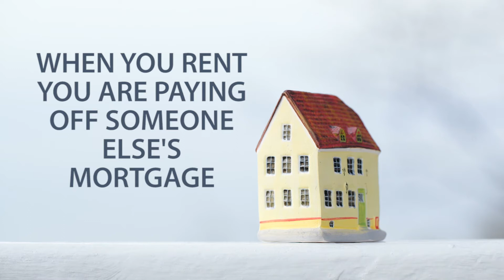Northern Virginia Real Estate Agent: Why You Should Be Buying a Home Instead of Renting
Should you be buying your own home instead of renting? Everyone who has ever played Monopoly knows that you win the game by buying real estate. So why haven't you bought real estate in real life? If you think that renting is cheaper than buying, you may be surprised to learn about some significant cost savings that homeownership offers. To find out why else it might be better for you to own real estate, watch my latest video.

Buying a home?

Selling a home?

Chris Craddock
Redux Realty / Keller Williams Reston
11700 Plaza America Dr. Suite 150
Reston, VA 20190